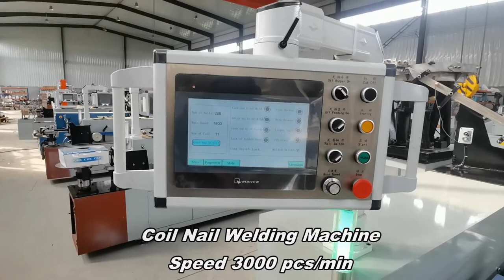Automatic Coil Nail Welding Machine Testing Video for Poland Customer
With Automatic Rubber Wrapping system.
Model: AJD 100
Coil Nail Length: 25-100 mm
Max diameter: 4.5mm
Welding Speed: 3000 pcs/min
Power consumption: 5kw
Weight: 1500kg
Uniwin Machinery, Nail Making Machine Expert in China.